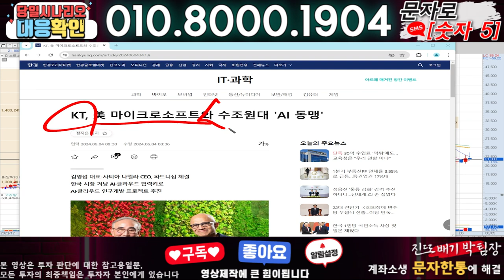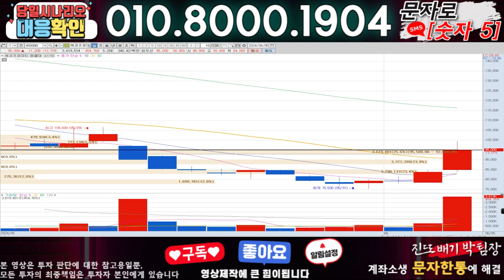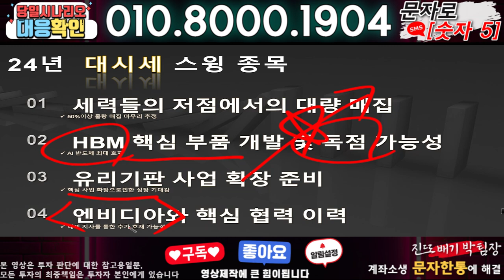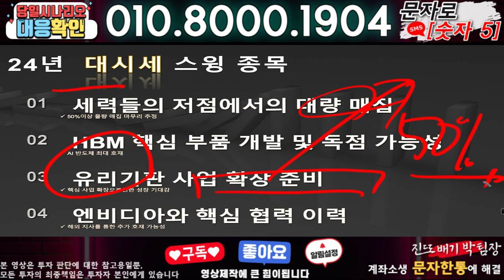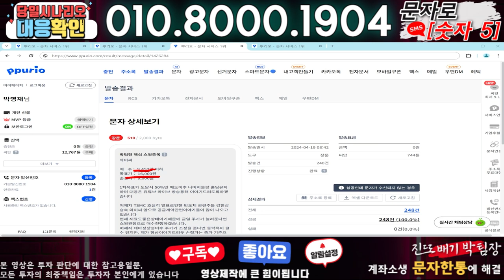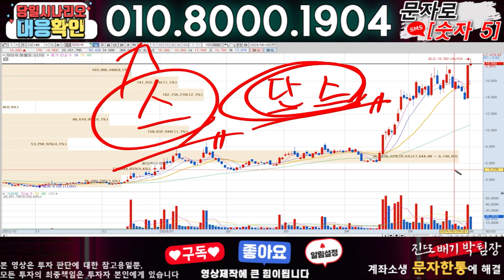이스트소프트 ) 3분전 기습속보-공식입장발표!! 무슨일인가?